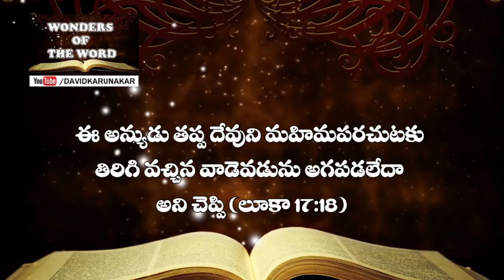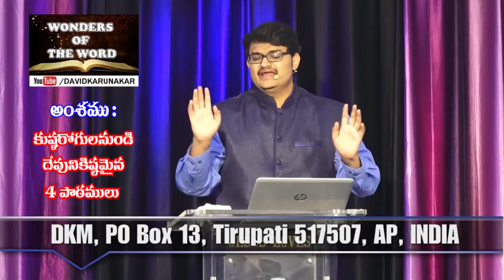కుష్ఠరోగులనుండి దేవునికిష్టమైన 4 పాఠములు Lessons From Lepers Luke 17:11-19